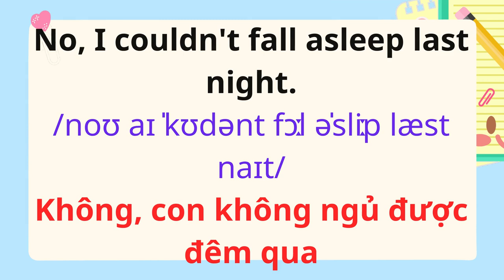English for Parents and Kids |Talk with me baby | 3. How are you.